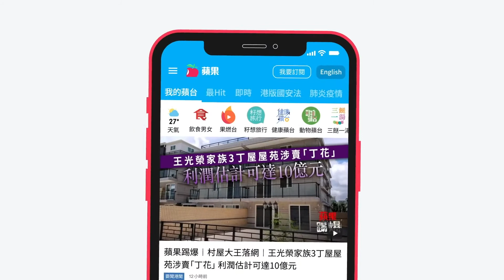煙燻雞髀菇 [飲食男女 梁祖堯食譜 backup]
梁祖堯這次要教大家的，不是一道菜式，而是一種方法，這個方法用來做任何食材都可以，這次用了雞髀菇，就是煙燻。究竟在家怎樣可以做到煙燻？只要一個鍋和兩包茶葉，再加些砂糖。將砂糖和茶葉拌勻，放在鍋中焗至冒煙，然後加入雞髀菇焗5分鐘，就會得到一碟充滿煙燻茶香的美食，大家不妨在家試試。

材料：
雞髀菇3隻
茶葉 2包